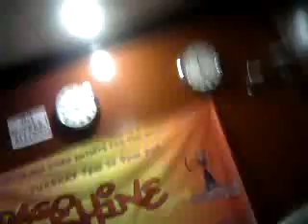PRINCE DEEKON: "JELLYRADIO.COM LIVE FREESTYLE!" #1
PITTSBURGH PA RAP ARTIST, PRINCE DEEKON, EXPRESSES HIS FEELINGS THRU A "LIVE" FREESTYLE. UNLIKE MOST RAPPER WHO ARE BEING FILMED ON THE SPOT AND PRETEND TO FREESTYLE BUT INSTEAD SPIT WRITTEN, PRINCE DEEKON RIPS IT "OFF THE TOP"! FOR MP3 REQESTS AND PROOF OF TALENT